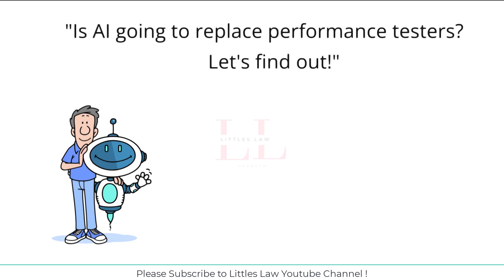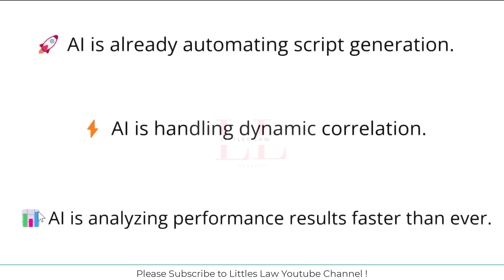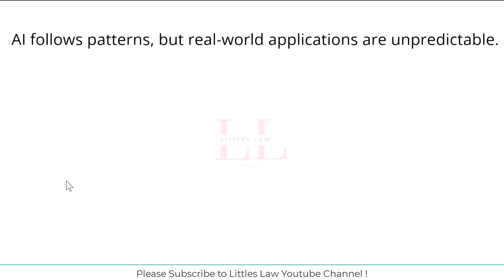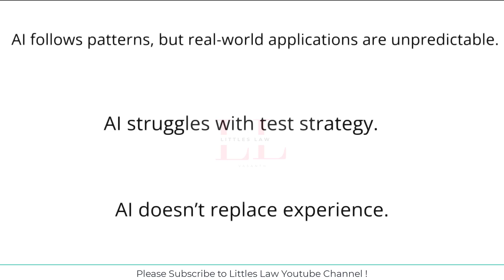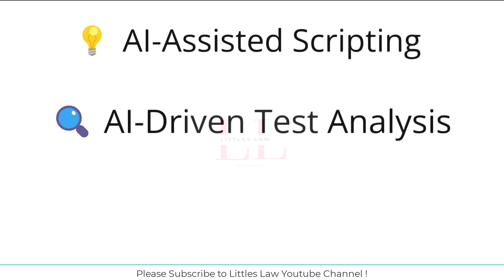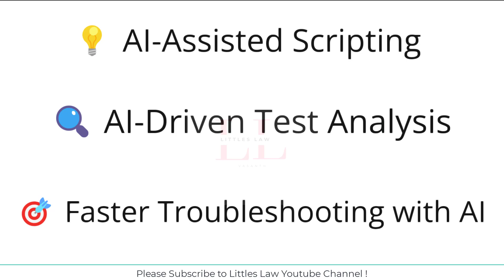"AI is Coming for Your Job! Will Performance Testers Survive?" 😨🚀